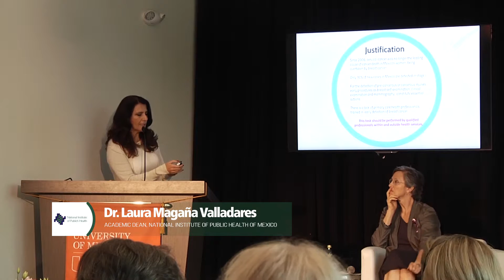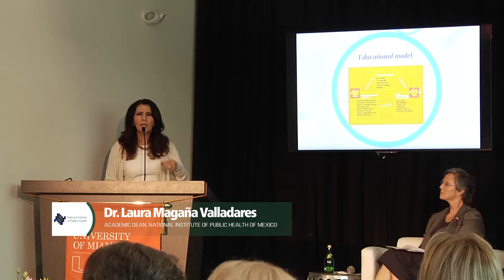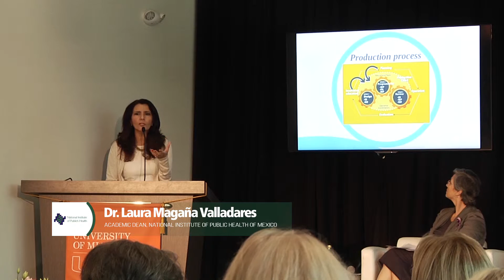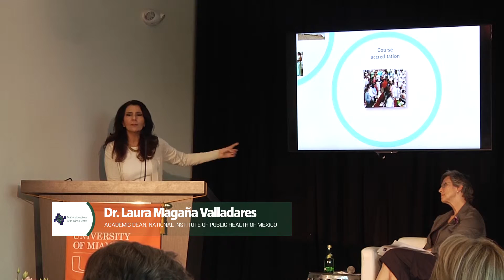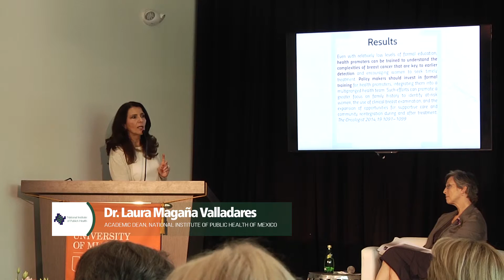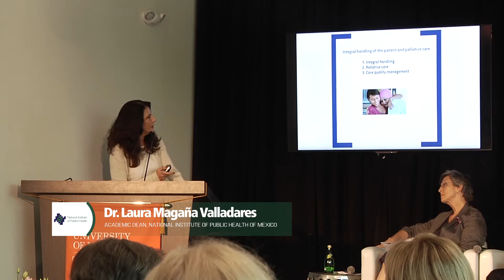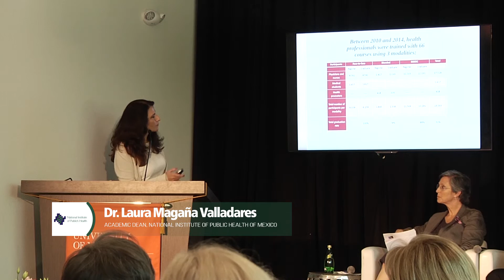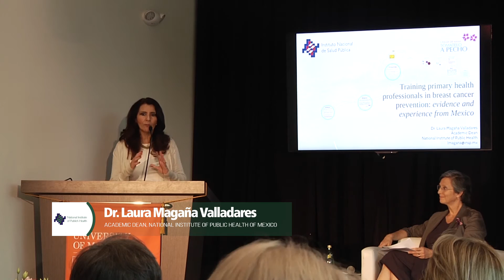Dr. Laura Magana Valladares. Innovations in Capacity Building and Training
Women's Cancers in the Americas: Strategies for Synergy October 5th, 2016